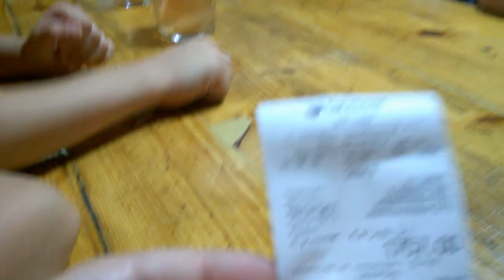Отпуск кончился.Едем домой.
Наша семья возвращается домой.Едем на авто.